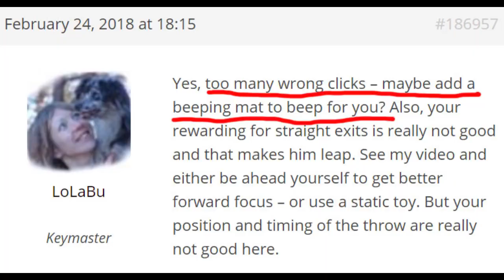Tetra Running contacts graduation video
How to make the squeaky mat